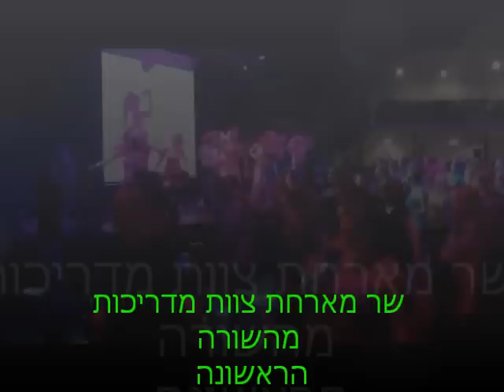ZUMBA TAMAR ISRAEL.wmv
המסיזומבה הכי מדוברת של הצפון עם שר סנדה ומדריכים נוספים מכל הארץ.